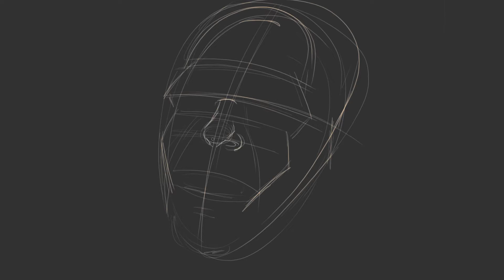Drawing Samuel L. Jackson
As an inspiration I chose a photo on which Samuel doesn't look so typical. Of course, that's not the best way to portray someone well. However, in my opinion it's  a very interesting expression and angle.